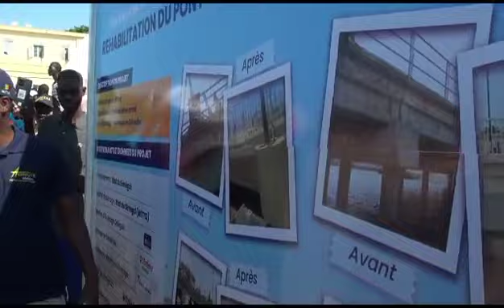Saint-Louis: Mansour Faye réceptionne le pont réhabilité par l'Agéroute à hauteur 1 milliard de CFA